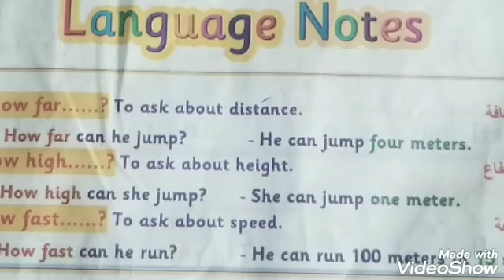أغاني connect plus grade 3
غني معاهم المنهج هيبقى ساهل